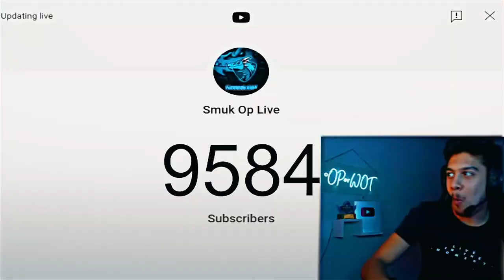Raw Egg Challange🥴Thankyou for 10K Subscribers in 2 Weeks❤️Smuk Op Live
A3,A5,A6, A7, J2, J5, J7,S5,56,S7,59, A10, A20, A30,50, A70 // PUBG MOBILE
SAMSUNG,
A3,A5, A6, A7, J2, J5, J7,S5,S6, S7,59, A10, A20, A30
phonexr, phone 11 pubg mobile, pub mobile montage, montagePubg, pakistani player montage, pub new montage,
oneplus nord pug test oneplus nord pubg test in hindi oneplus nord pub oneplus nord pubg hindi oneplus nord pubg reviews oneplus nord gaming oneplus nord oneplus nord unboxing
oneplus nord 56, price, launche date in pakistan oneplus nord5g, oneplus nord unboxing, one plusZ price